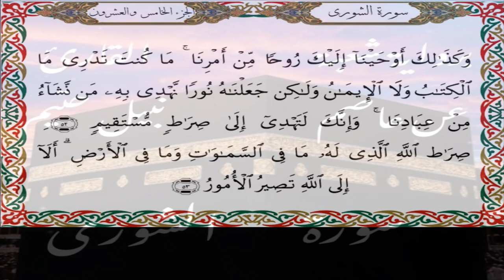سورة الشورى برواية شعبة عن عاصم-القارئ نبيل حتيم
سورة الشورى   برواية شعبة عن عاصم الكوفي-القارئ نبيل حتيم